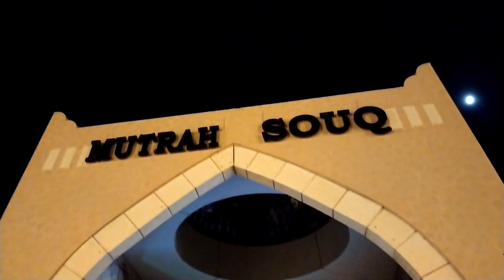ഒമാനിലെ പുരാതന മാർക്കറ്റിൽ കാണാനുള്ളത് | Oman | Souq | Ancient Culture